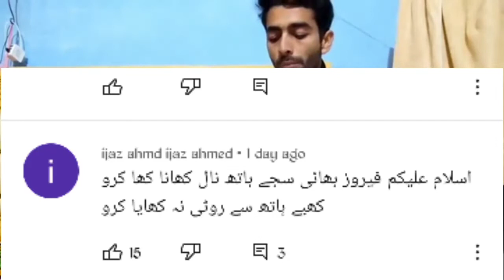Pak village K bary logo ki galt fehmi/ asl min haqeqat kuch or hy.